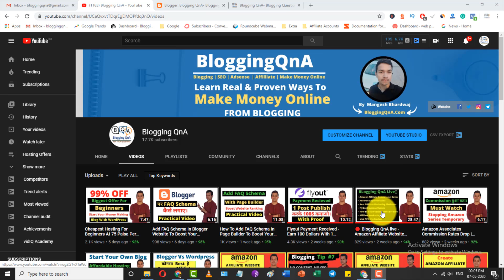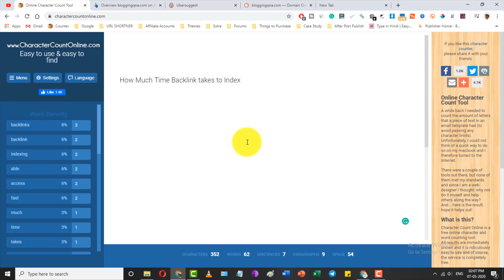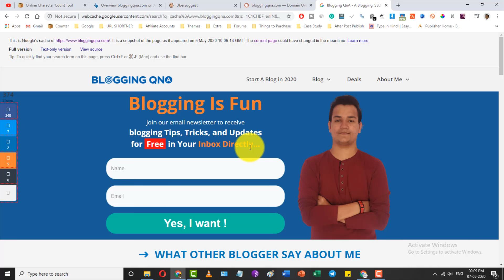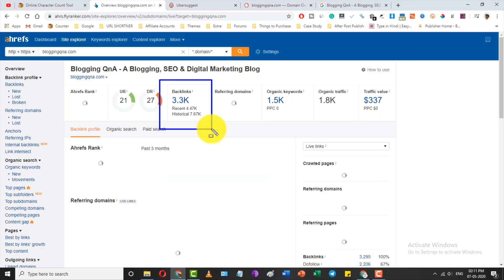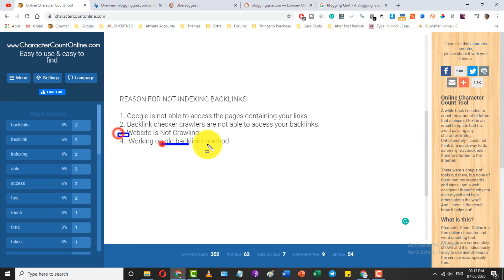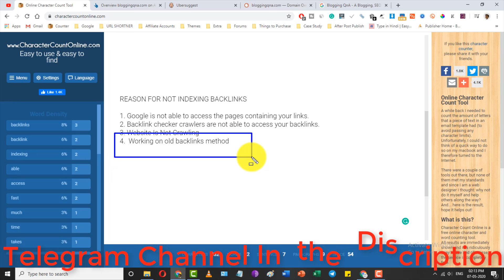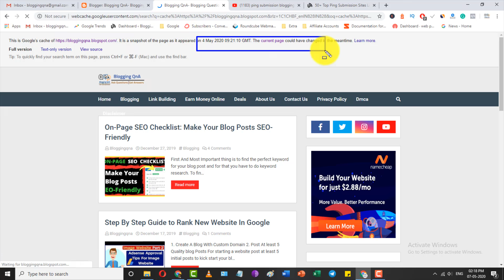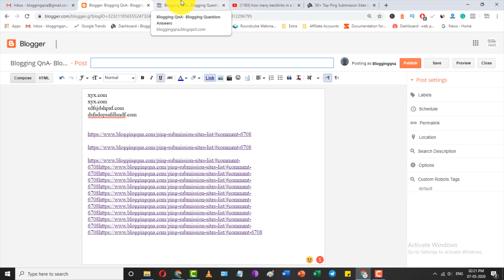Index Backlinks Fast In Google - My Personal Method With Live Example To Boost Ranking 🔥 In Hindi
Index Backlinks Fast In Google - My Personal Method With Live Example To Boost Website Ranking 🔥 In Hindi | BloggingQnA

Hello Friends,

Are you facing issues in not indexing your backlinks in SEO tools or in ahref or semrush? If yes then watch this video complete. Here I have shared the main reasons why your backlinks are not indexing and why you are not getting backlinks fast.

Also shared the solution to index backlinks fast.

QUERIES SOLVED

►Easy way to index your Backlinks Fast in Google | Free Backlinks indexing Complete Guide in Hindi
►How to Quickly index backlinks in Google in 24 hours | Rank Fast in Google
►How to index Backlinks Fast in Google | Backlinks indexing Complete Guide
►Index dofollow backlinks fast in google & Verify website ownership on google search console (Hindi)

BEST HOSTING OFFERS FOR BEGINNERS

►SiteGround { Best For Serious Blogger}
PS: BloggingQnA Is Hosted on Siteground GrowBig Plan